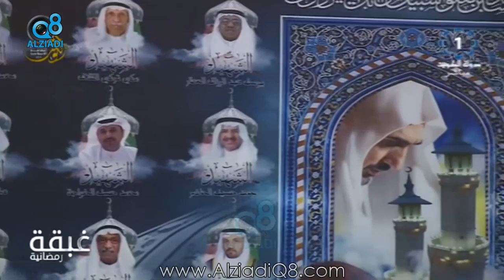جلسة نقاشية مع جواد بوخمسين و محمد بن نخي و صالح الصفار عن ذكرى الأولى لتفجير مسجد الإمام الصادق